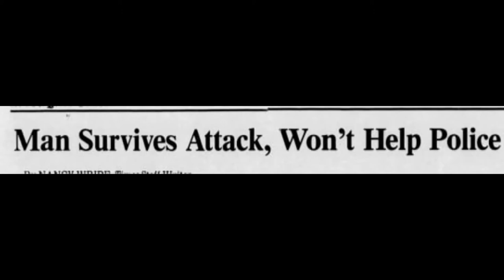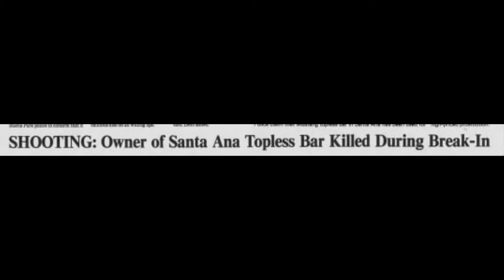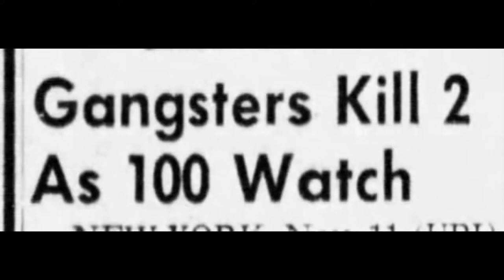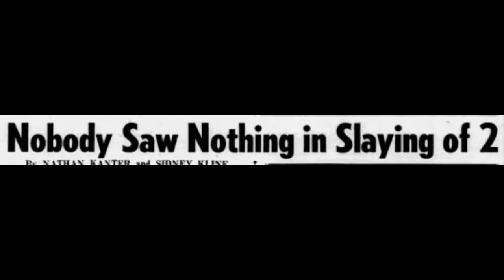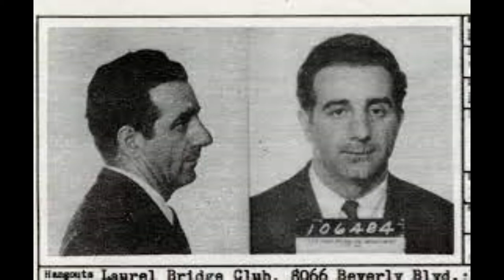California's Mike Rizzitello moves in on the Mustang Club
On April 30, 1987, Bill Carroll, an ex-convict operated the notorious Mustang topless bar in Santa Ana, Califrnia, was sitting in a parked car outside the of the Orange County calfirnia Performing Arts Center when he was shot three times in the back of the head
The shooters then tossed him out of the car and took off.
Remarkably he survived. One bullet from a .38-caliber handgun severed an optic nerve, leaving him blind for life. Another bullet remains lodged in his head.
For 18 month Carroll refused to say who shot him, until a bank fraud case pending against him was reduced to a misdemeanor, which allowed him to avoid a jail sentence. Within minutes of pleading guilty and being placed on probation, Bill Carroll started to sing.
Carroll said that he ate dinner that night at Emelia’s classic Italian restaurant with Mike Rizzitello, 62, a made guy in the Milano organized crime family, and Joseph Angelino Grosso, 46, a hanger-on at the Mustang topless theater.
After dinner Rizzitello ordered Grosso to stop the car in front of the Performing Arts Center in Costa Mesa, Grosso held Carroll down while Rizzitello grabbed Carroll and said, “This is for not letting us eat.”
And then Rizzitello pumped three bullets into Carroll’s head.
before coming west, Rizzitello, a one time member of the Profaci family in newyork had sided with Joey gallo when gallo rose up againt Profaci
. Rizzitello allegedly participated in the murder of mobster John Guariglia and Paul Ricci at the HiFi Lounge in Brooklyn on November 11, 1961,
He ventured west as part of a joint effort by Chicago and New York mobsters to consolidate a position in California, particularly in the pornography industry.
Rizzitello workedg as a debt collector and extortionist for Salvatore "Dago Louie" Piscopo along with a friend of his named Louie "Lefty" Castiglione. He was also mentored by Joseph Sica; an associate of Piscopo.
In 1962, Rizzitello was sent to priosn for 9 years for a string of armed robberies of restaurants and businesses in the Hollywood area,
In prison he met inmate William Carroll
In the mid 80's ll when carroll become the manager of the Mustang Club, he paid Rizzitello  $5000 a week in "protection" money
In November 1980, Rizzitello was convicted with four others - Samuel Sciortino, Louis Tom Dragna, Jack Locicero and Dominick Brooklier, reputed head of the Los Angeles underworld -- of trying to take over the city's pornography and bookmaking businesses. Rizzitello was sentenced to five years in prison on the racketeering charges in 1983.
He was also indicted in May 1987, a month after shooting carrol,  of selling $1 million worth of stolen bonds.
Within days of shooting cvarrol , Rizzitello moved in on the mustang bar telling allegedly the new general manager of the topless bar  “Bill Carroll ate alone, you’re next.”
And then Rizzitello started skimming $5,000 a week in unreported income from the club
It should be noted that the clubs previous owner, James Lee Casino, had been murdered in his home by persons unknown for reasons unknown
 On June 6, 1976, Louie Piscopo ly sponsored Rizzitello to become a made man
After another  3yat prison stint he moved up in the L.A. family and was promoted to caporegime by acting boss Jimmy Fratianno a year later, in 1977.
In 1977, the Chicago Outfit sent Rizzitello to pressure casino owner Moe Dalitz into giving the Outfit $1,000,000.[4] However, the FBI was tipped off by new informant Jimmy Fratianno, and they intervened in the extortion incident.
 In 1978 mob boss Dominic Brooklier had tried to get Rizzitello to set up the murder of Jimmy Fratianno. Fratianno later turned state's evidence and testified against many of his fellow mobsters. Rizzitello was later put on trial for conspiring with Fratianno to attempt to kill a government witness for Pennsylvania crime boss Russell Bufalino, but was acquitted.
When Rizzitello was released from prison in early 1986, Peter Milano had become the new boss of the Los Angeles crime family. While Milano and Rizzitello had worked together in the 1970s, they now had a distant relationship. Rizzitello then went to the Gambino crime family in New York City to seek permission to start his own crime family in California, but it never came to be.

 However, he was able to run an independent crew under Milano's family. Rizzitello worked closely with and mob mentored Anthony Fiato in the 1980s, before Fiato secretly decided to cooperate with the FBI.
Then came the shooting of Bill Carroll
Rizzitello and Grosso were eventually convicted of Carroll’sattempted murder and sentenced to life terms in state prison.
Terminally ill, Rizzitello died of complications of cancer at the age of 78, on October 26, 2005, in Palm Springs, California.